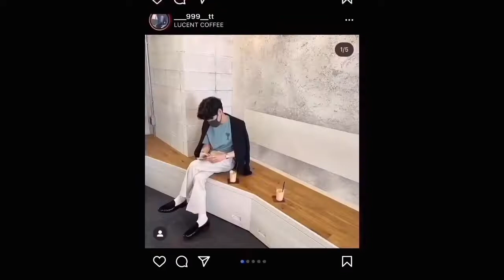［vlog］#18 静岡キャンプ前編〜アラサーのタクマに誕プレ渡してみた〜【キャンプ/バーベキュー/静岡/焼肉】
【タクマトレオン】

◼︎VLOG#18 〜静岡/月朝霧ジャンボリーオートキャンプ場〜

今日はマイメン達とのキャンプVLOG第2弾！

ガチキャンパーの影響をもろに受けて、次第にキャンプアイテムが増えていくわいら🤣

既にキャンプアイテムのブランドもこだわり始めちゃって草
服に使ってたお金をキャンプ費に回さないとなぁ。。
いや、もっとお金稼げばいっか！仕事頑張ろか🥶

今回はタクマが誕生日近かったこともあってプレゼント渡してみた笑　本当は違うもの渡すはずだったのに直前にアクシデントがあって、、、😂